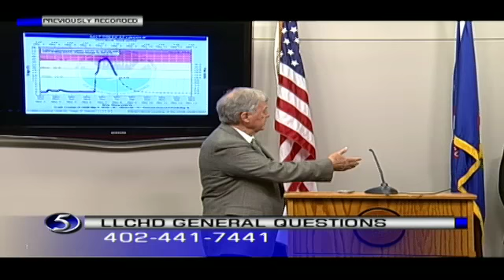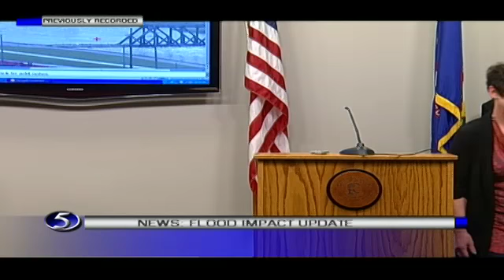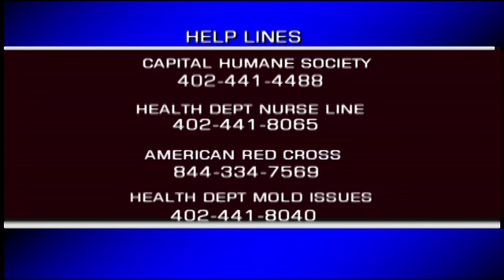News: Overview of Storm Impact and Update May 8, 2015